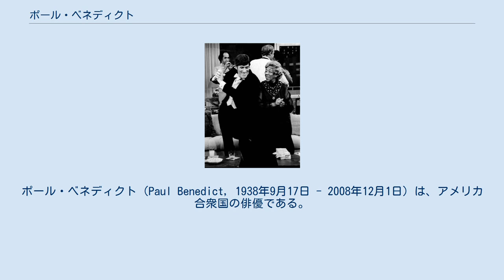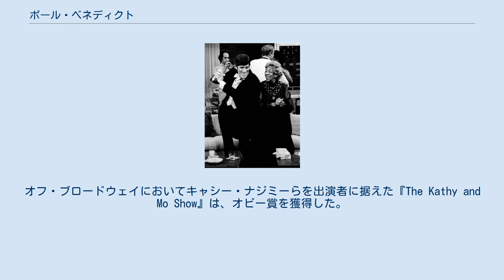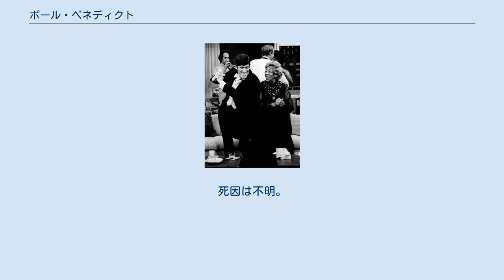ポール・ベネディクト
ポール・ベネディクト（Paul Benedict, 1938年9月17日 - 2008年12月1日）は、アメリカ合衆国の俳優である。
 1938年にニューメキシコ州のシルヴァーシティに生まれた。
後に家族でマサチューセッツ州へ渡り、そこで育つ。
幼いころに先端巨大症を患っている。
主に顔にその症状が出ているが、それを逆手に取り、インパクトのある俳優として数々のテレビ・映画に出演して人気を博した。
特にアメリカ国内では、1975年から放送されたコメディドラマ『ジェファーソンズ』。
同作品では、主人公のジェファーソン夫婦が住むアパートの、風変りなイギリス人の隣人ハリー・ベントレーを演じている。
また、人気子供向け番組の『セサミ・ストリート』へも出演しており、大人から子供まで様々な層に支持された。
映画においてもリチャード・ドレイファス主演の『グッバイガール』における舞台監督のマーク役や、大ヒット映画『アダムス・ファミリー』で、アダムス一家の隣に住む判事役などでも知られている。
 映画・テレビの他にも舞台俳優としても功績を残しており、ブロードウェイ舞台には何度も出演した。
1996年にはアル・パチーノと共演したほか、地元マサチューセッツ州にあるAmerican Repertory Theaterでもハロルド・ピンター原作の『ノーマンズ・ランド』においてハースト役を演じた。
また役者のみならず舞台監督においても活躍し、ブロードウェイ舞台における『Any Given Day』や、オフ・ブロードウェイ舞台の『Frankie and Johnny in the Clair de Lune』などがある。
オフ・ブロードウェイにおいてキャシー・ナジミーらを出演者に据えた『The Kathy and Mo Show』は、オビー賞を獲得した。
 役者として見事な成功を収めたベネディクトだが、2008年にマサチューセッツ州にあるマーサズ・ヴィニヤード島にある自宅で亡くなっているのが発見された。
死因は不明。
70歳だった。
これまでの活躍の功績をたたえ、2009年にposthumous Elliot Norton Awardを授与されている。